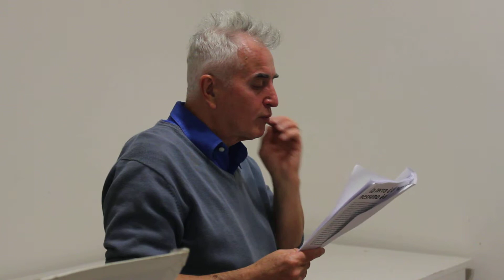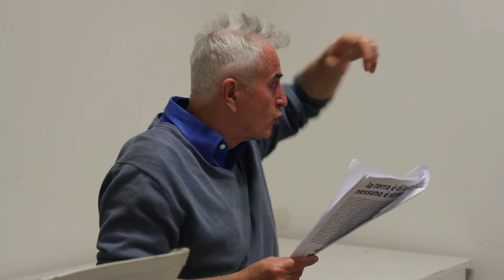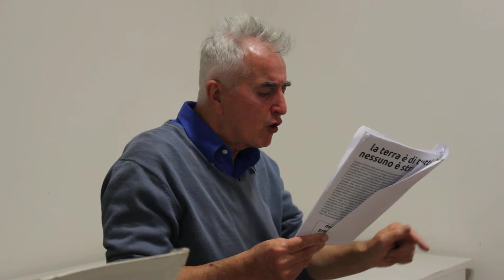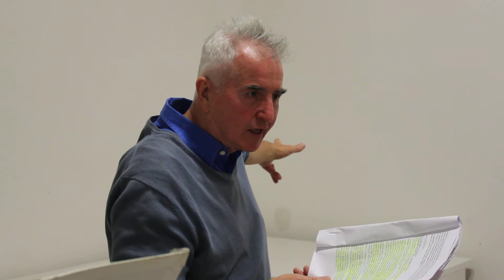Pino De March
Lettura di Pino De March.
Evento: "Sotto lo stesso cielo: migranti e non trascendono i confini con la poesia" il 28 settembre 2014 presso Ex-Scuole Merlani, Bologna.